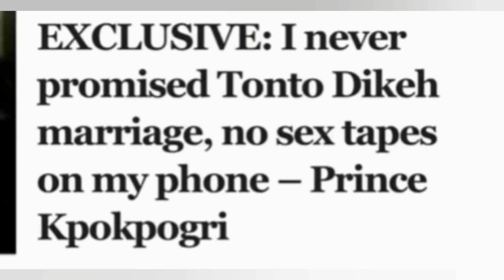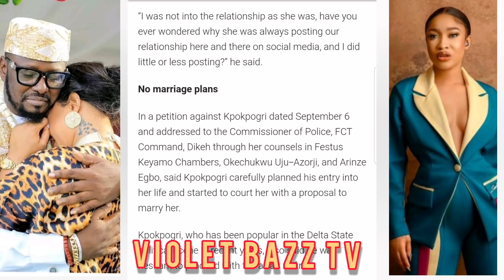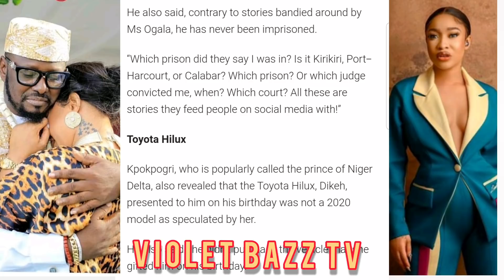YOU CAN'T ESCAPE THIS👉TONTO DIKEH WAS SENT TO DESTROY MEN AS PRINCE KPOKPOGRI EXPOSE MORE SECRETS 💉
NOLLYWOOD ACTRESS KING TONTO DIKEH EX LOVER PRINCE KPOKPOGRI FINALLY EXPOSED MORE AS HE GRANTED INTERVIEW AND TOLD US HE WASN'T IN THE RELATIONSHIP FOR MARRIAGE AS CLAIMED BY TONTO DIKEH